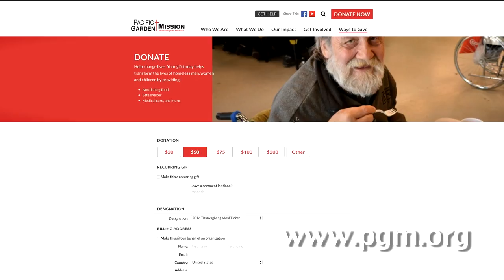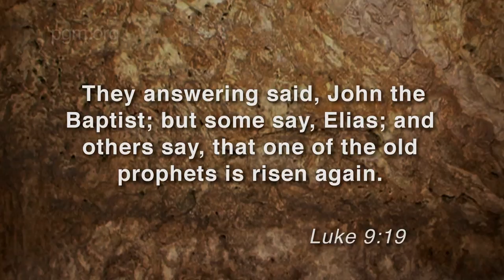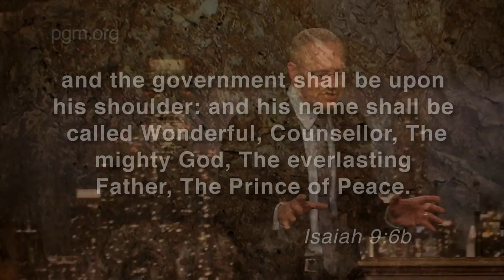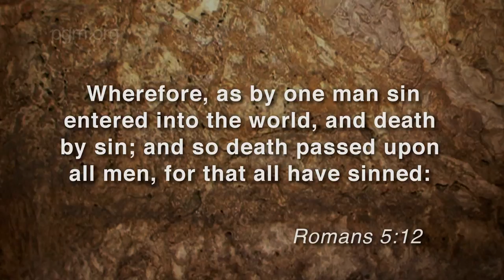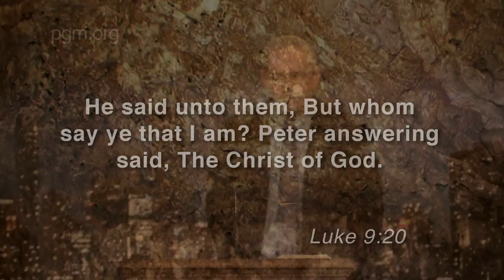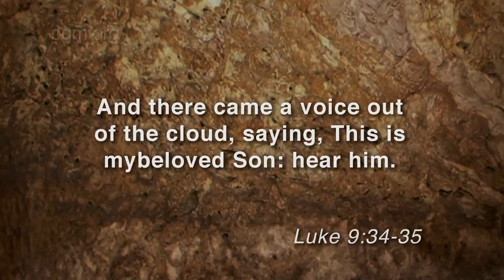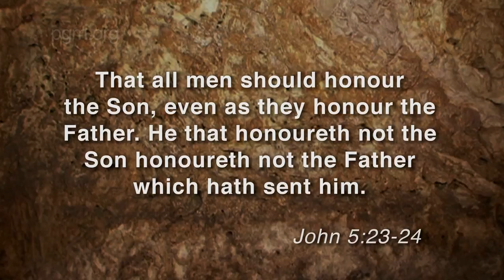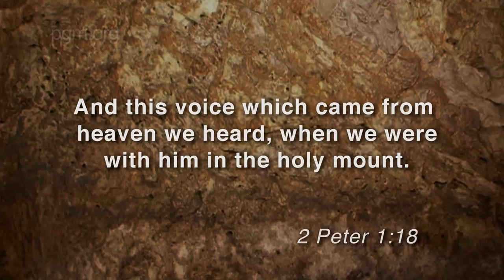Pacific Garden Mission Ep 143 The way, the truth, and the life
Hear from two men who have been pastoring at Pacific Garden Mission for years and have also gone through our Men's Bible Program. They have gone from being homeless and lost to now having a completely new and transformed life. Pastor Phil continues his series from Luke chapter 9.